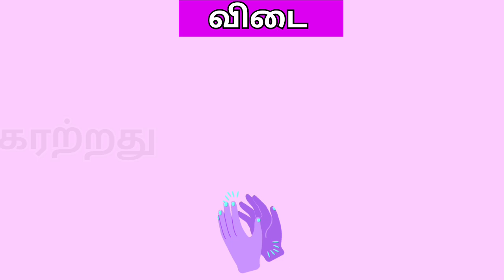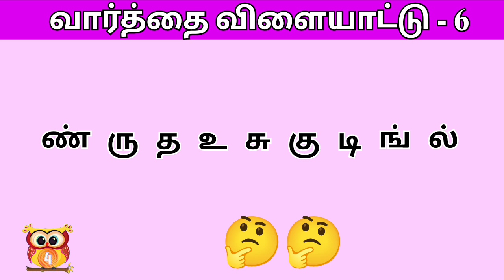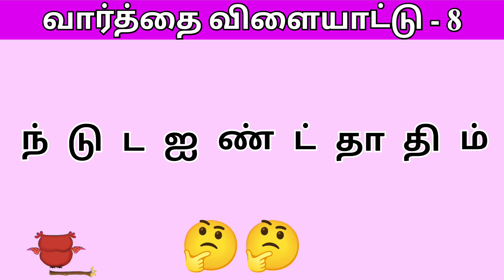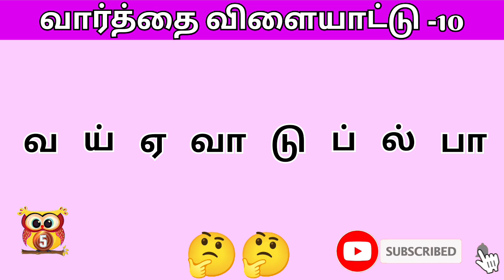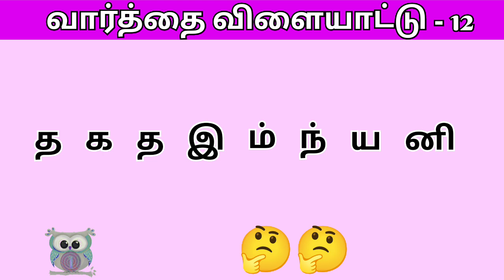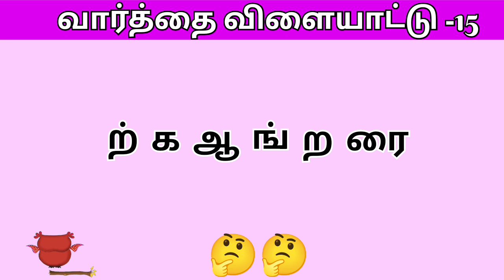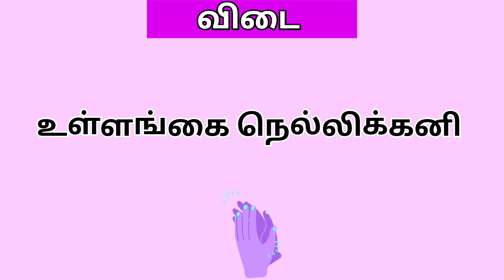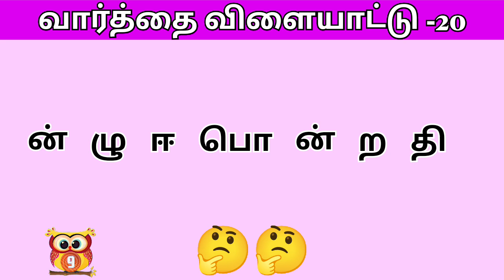கலைந்துள்ள எழுத்துக்களை முறைப்படுத்தி சொல்லாக்குங்க சொல்விளையாட்டு find the word